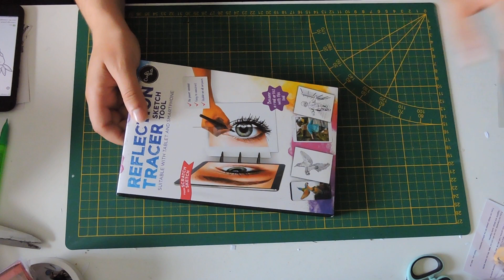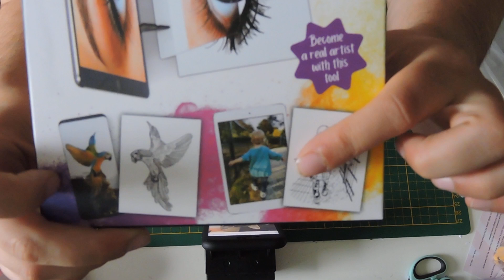test produit action "réflecteur"